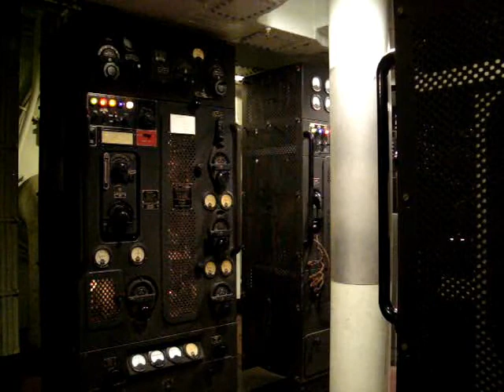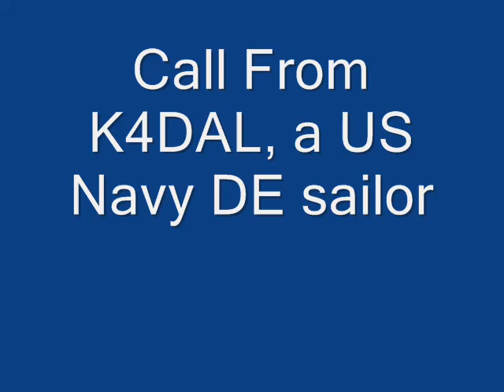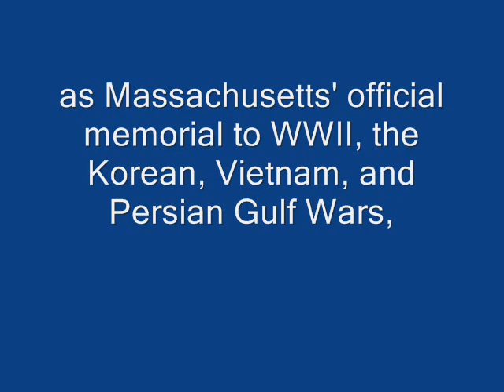Radio Operations from USS MASSACHUSETTS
This video was filmed in August 2009 in Radio II aboard USS MASSACHUSETTS.  It shows the Westinghouse TBM-7 transmitter on the air with RCA RBC-2 receiver.